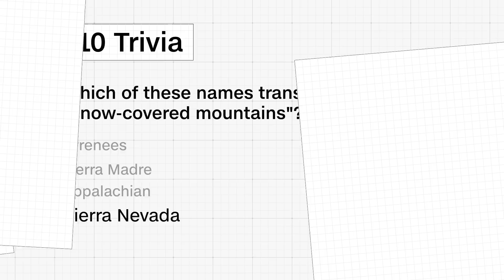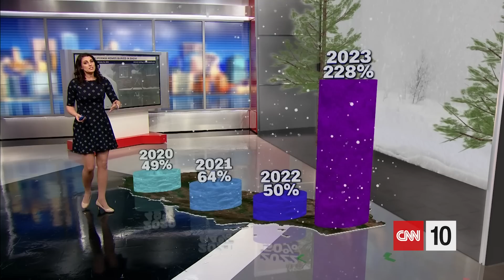California’s Wet Weather | March 28, 2023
Today CNN 10 is looking at protests in Israel where hundreds of thousands of people are rallying against changes to the country’s legal system. The proposed judicial overhaul would give Israel’s parliament more control, but critics say it threatens the country’s democracy and removes checks and balances. Then, CNN 10 is looking at wet weather in California. The state was in a severe drought for years, but now record rain and snowfall have changed conditions. Plus, the story of a CNN Hero who is a fitness instructor with very special students and a musician who earned a spot in the Guinness World Records, on this episode of CNN 10.